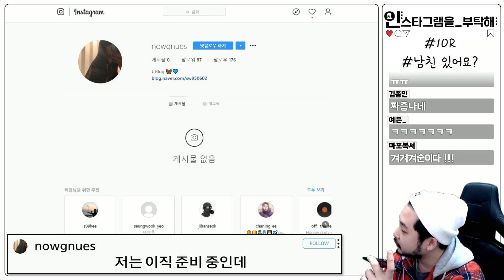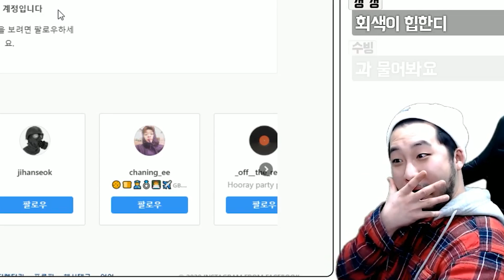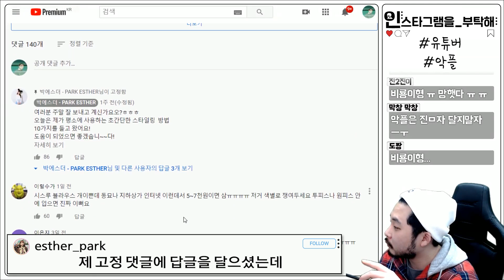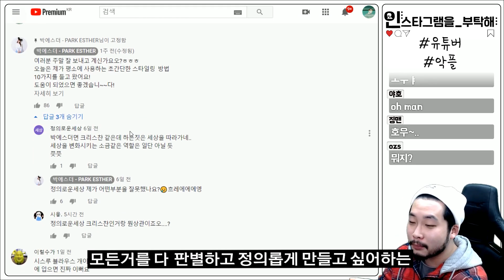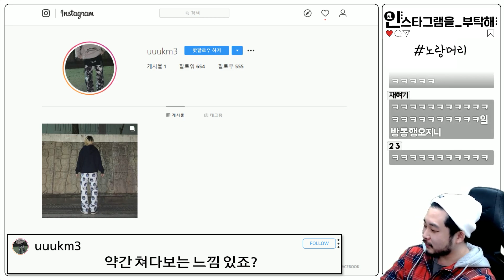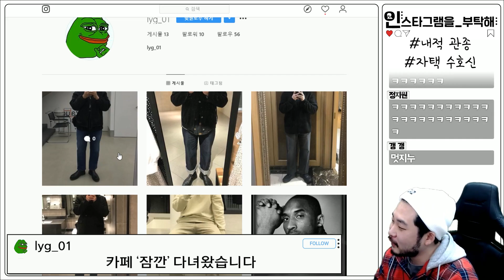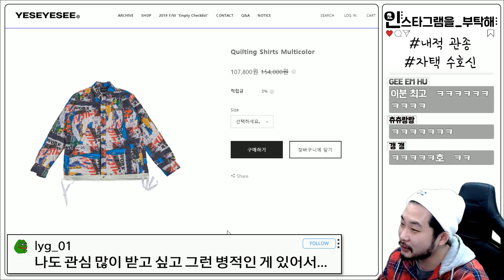귀여운 여자 패션유튜버의 고민.